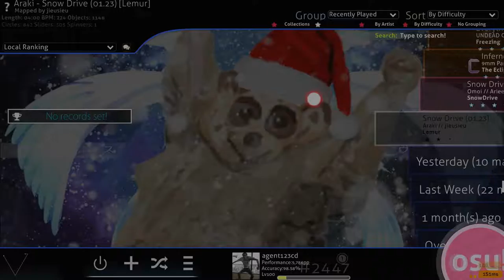lemur lol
kill me fam 8.5 stars